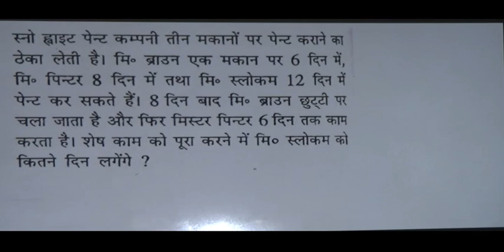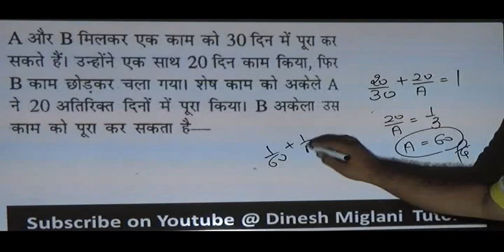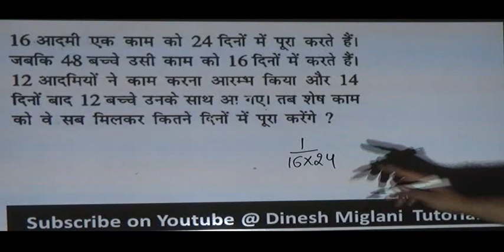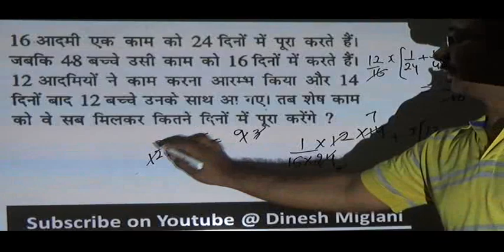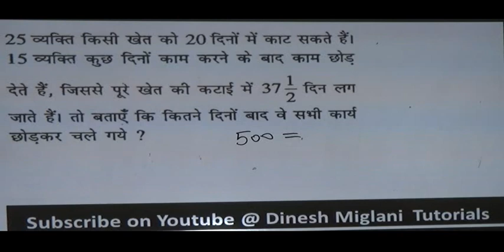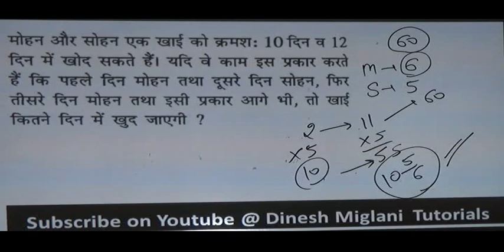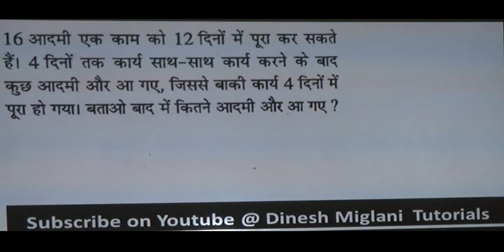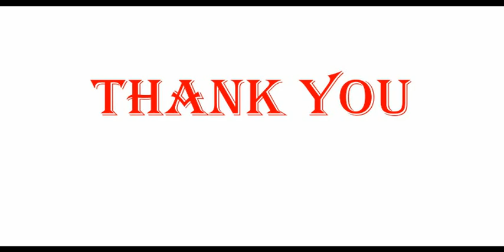BEST TRICKS AND PRACTICE PROBLEMS ON TIME WORK SESSION 2